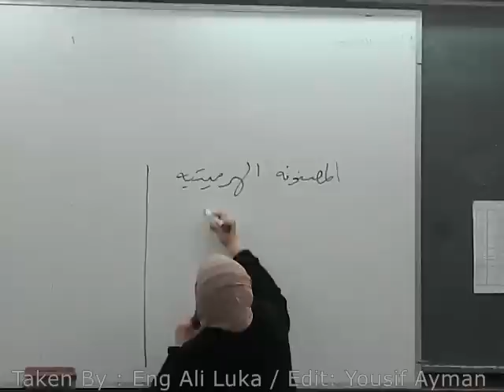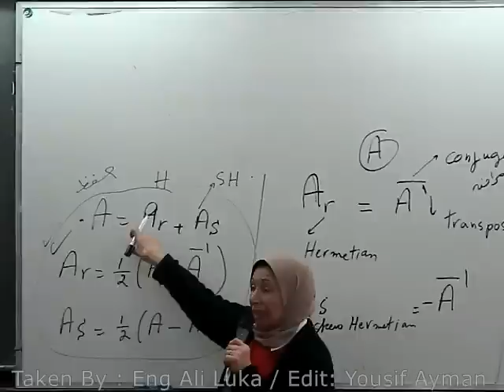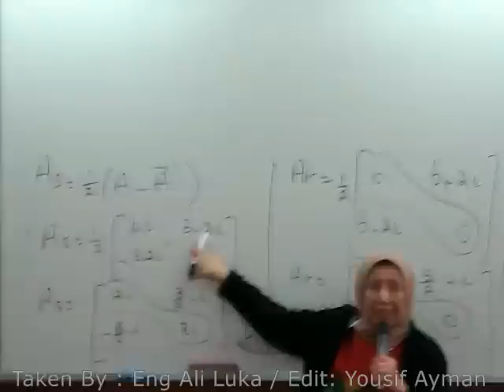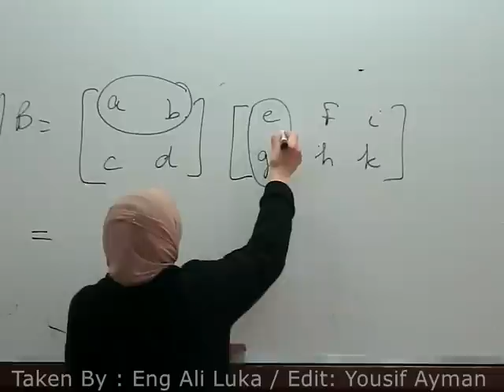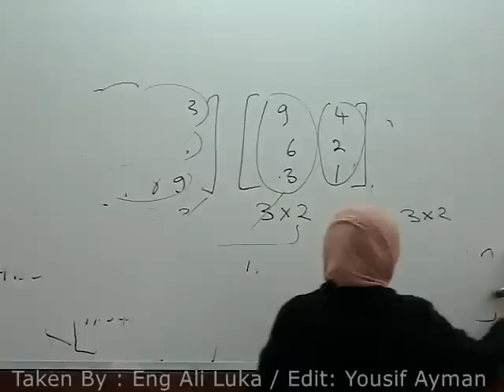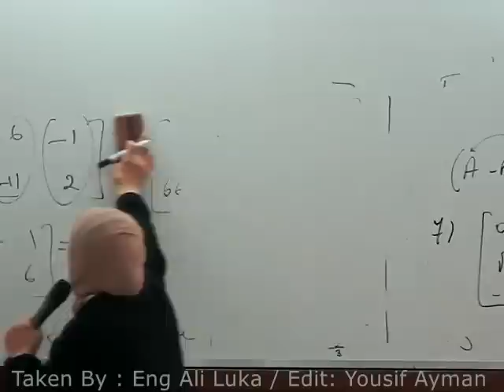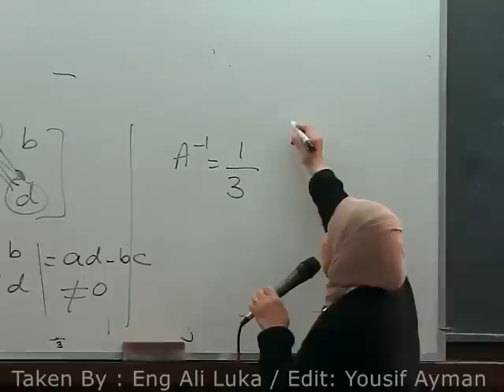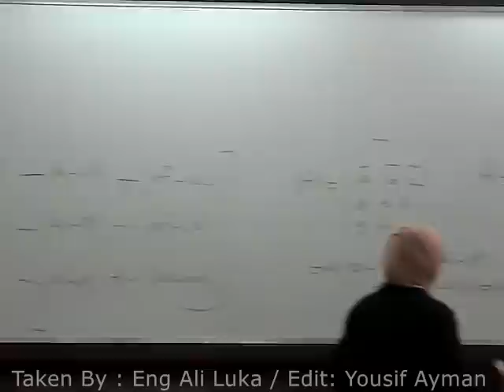Dr.Fayza (algebra) - lecture 2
Taken By : Eng Ali Luka
Uploaded By : Yousif Ayman